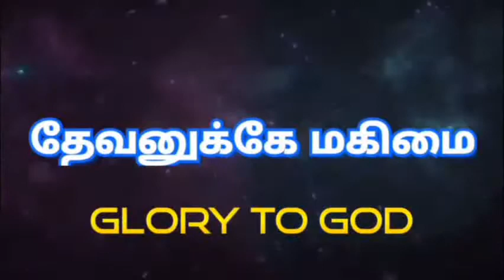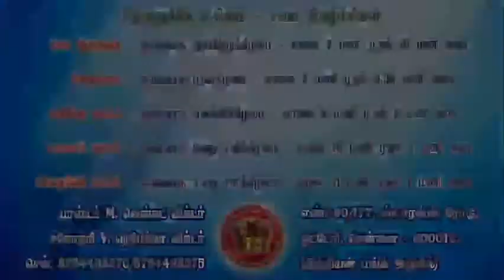17/10/2021 - ஞாயிறு ஆராதனை - நித்திய ராஜ்யத்தின் பூரண சுவிசேஷ சபை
FULL GOSPEL CHURCH OF ETERNAL KINGDOM